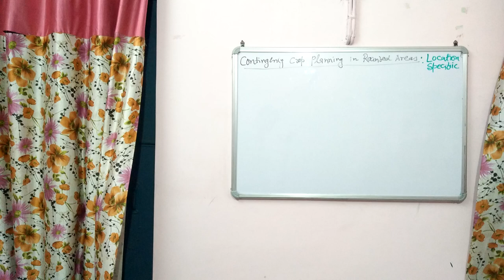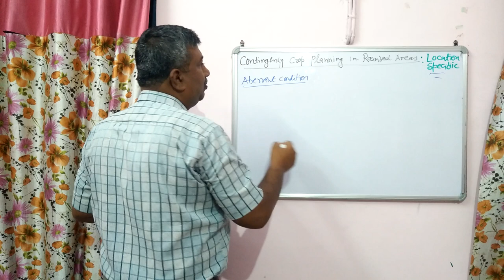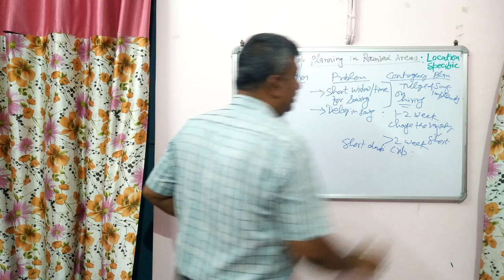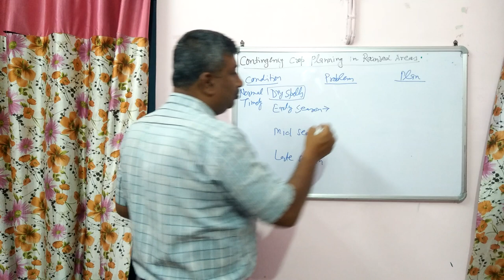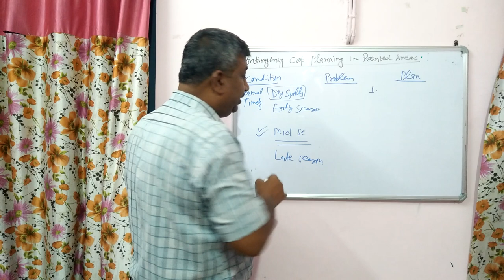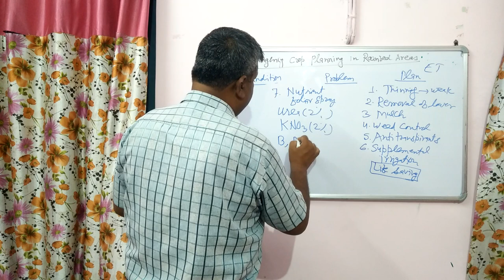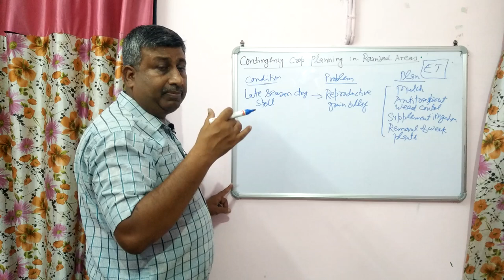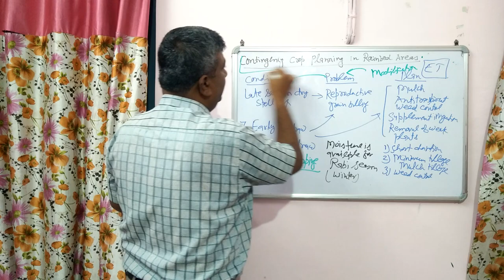Contingency Crop Planning for Aberrant Weather in Rainfed Areas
Delayed monsoon,  Dry spell,  Early withdraw, Extended monsoon